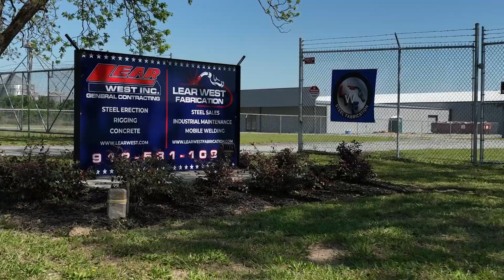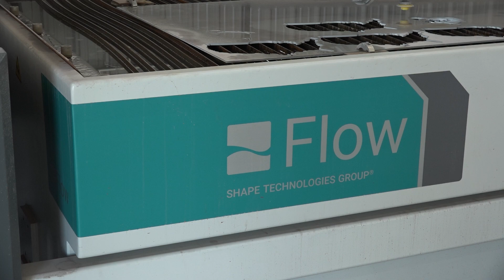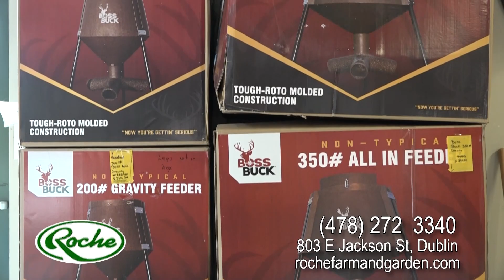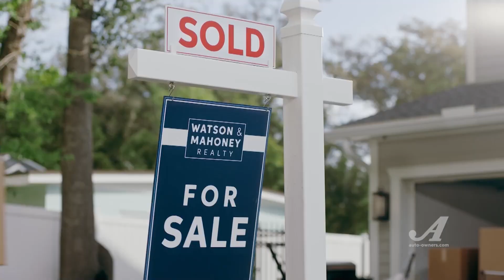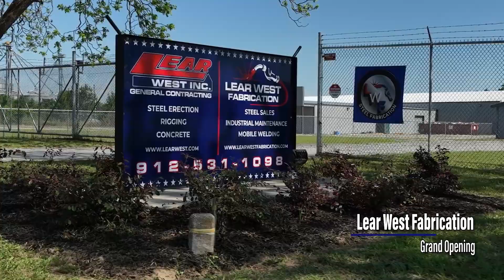Lear West Fabrication Grand Opening